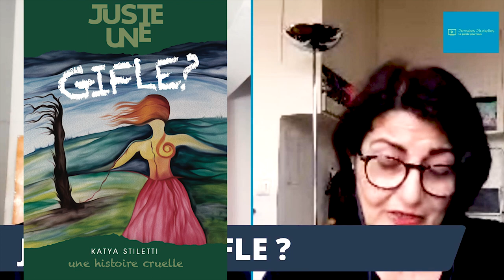JUSTE UNE GIFLE ? (NIKI KONST)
"Juste une Gifle ?" roman retraçant le parcours du combattant d'une femme battue

Interview de Niki Konst, auteure de  "Juste une gifle ?", roman retraçant le parcours du combattant d'une femme battue face à la police et justice… saupoudré de conseils pratiques.

Cette œuvre vidéo et sonore de Pensées Plurielles est mise à disposition selon les termes de la Licence Creative Commons Attribution – Pas d’Utilisation Commerciale – Partage dans les Mêmes Conditions 4.0 International.
Inclure obligatoirement un lien vers la source originale entière en cas de réutilisation.